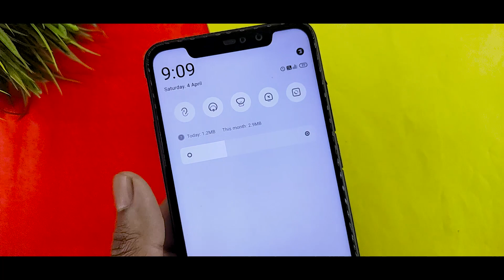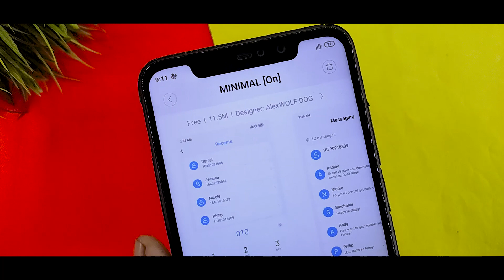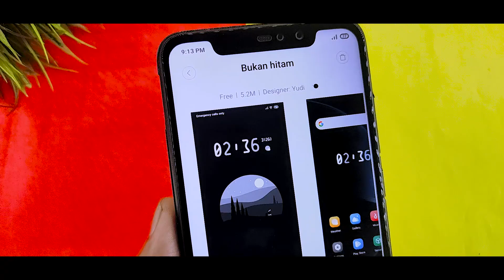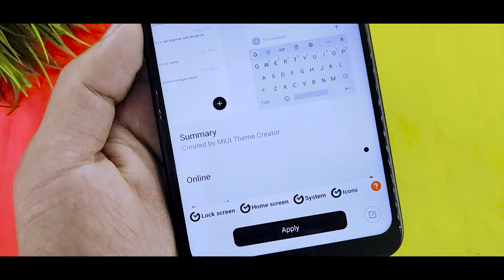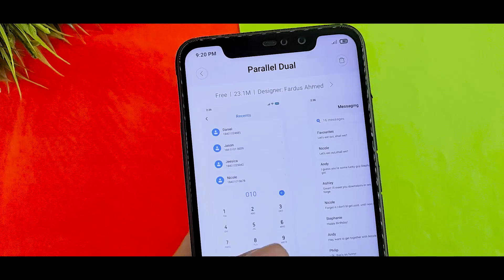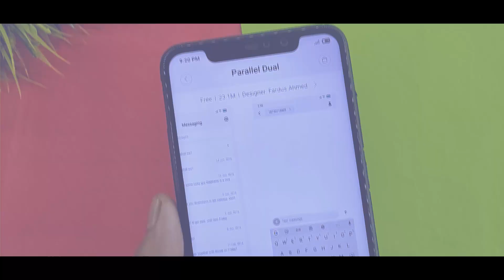Miui 11 Brand New Top 3 Theme For Any Xiaomi Device | Most Awaited Theme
In this video I will show you Miui 11 Brand New Top 3 Theme For Any Xiaomi Device | Most Awaited Theme

If you want to get Best New Most Awaited Features Packed Theme For Miui 11 Dual System Supported Theme

Name - MINIMAL [ON]
Designer -

Name - Bukan Hitman
Designer -

Name - Parallel Dual
Designer -

Related Content :
Best Theme For Redmi Note 7 Pro
Miui 11 Premium Themes,
Miui 11 New Themes,
Official One Ui 2.0 Os Theme On Miui 11,
Best Google Pixel Theme On Miui 11,
Miui 11 Most Awaited Theme,
Miui 11 Oxygen Experience Theme,
Best Caller Screen Theme For Miui 11,
Miui 11 Android Pills Gestures On Xiaomi Device,
Google Experience Theme On Note 7 Pro,
How To Customise Your Oxygen Os,
Miui 11 Theme App Update,
Miui 11 Oxygen Os Theme On Redmi Note 7,
Oxygen Os Theme On Note 7 Series,
One Ui 2.0 Dark Full Supported Theme On Miui